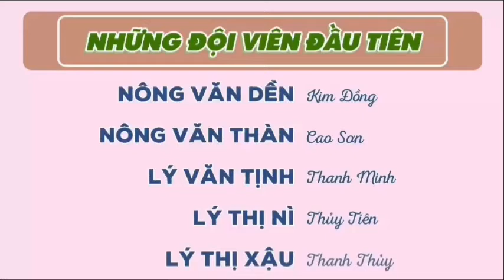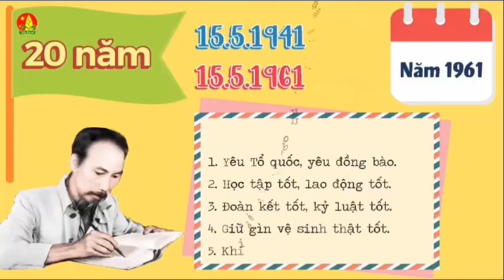PHÁT THANH MĂNG NON